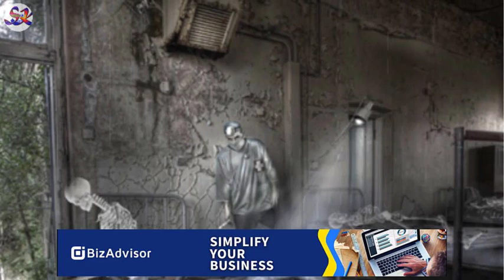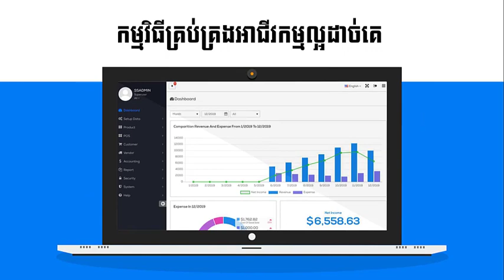ទីតាំង​ 10 ​កន្លែង​​គួរ​ឱ្យ​ខ្លាច​បំផុត​ក្នុង​លោក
BizAdvisor ព្យាបាលអាជីវកម្មរបស់លោកអ្នកតាមបែបឌីជីថលជាមួយនឹងកម្មវិធីគ្រប់គ្រងជាច្រើនប្រភេទដូចជា៖
- EASY ACCOUNTING
- EASY LOAN
ទាក់ទងមកពួកយើងនៅពេលនេះដើម្បីទទួលបានការប្រឹក្សារលើអាជីវកម្មរបស់លោកអ្នក។
Credit:​ kohsantepheapdaily News
សូមអរគុណ!